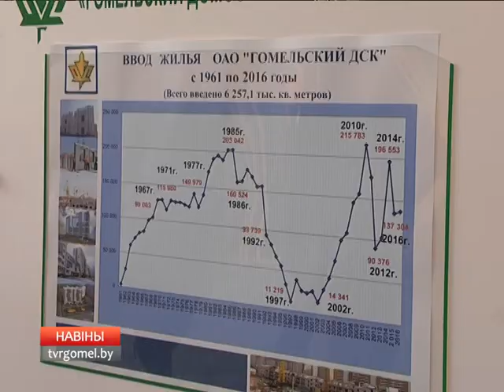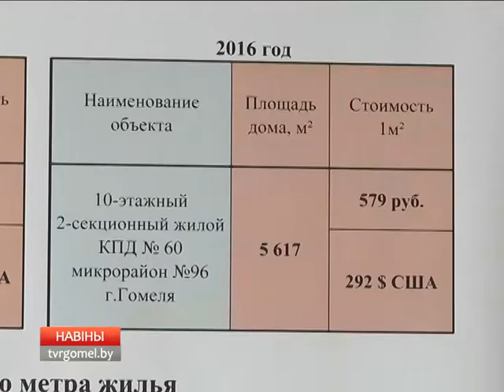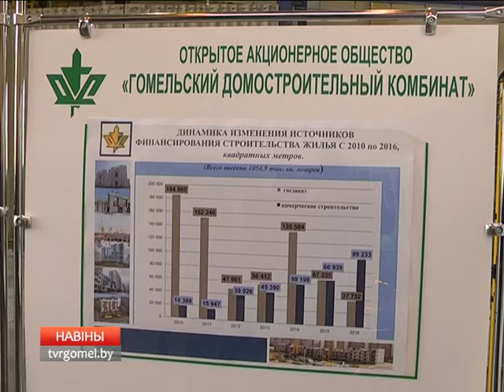Премьер-министр Беларуси Андрей Кобяков посетил Гомель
Премьер-министр Беларуси Андрей Кобяков с рабочим визитом посетил Гомель. Основные вопросы, которые были рассмотрены с представителями местной власти, касались перспектив жилищного строительства до 2020 года.